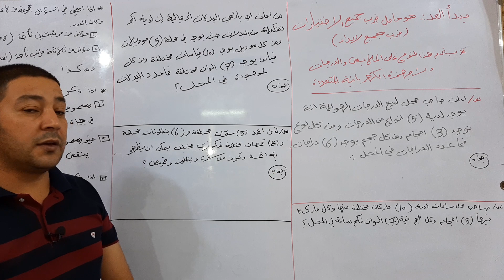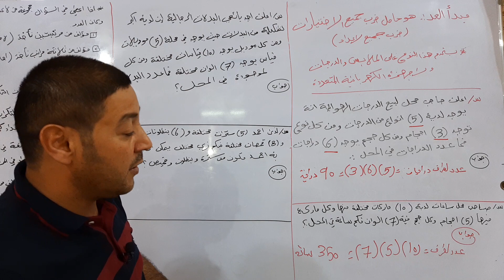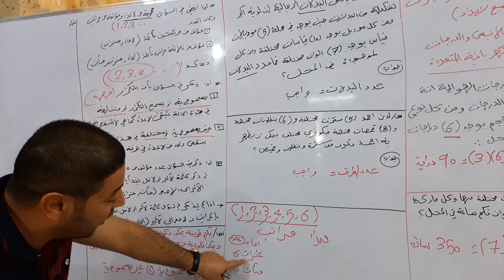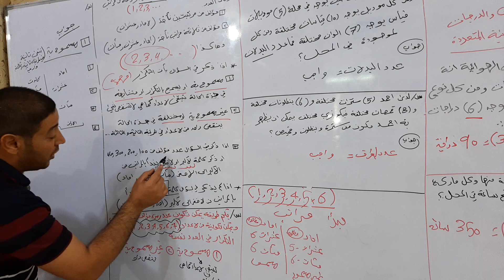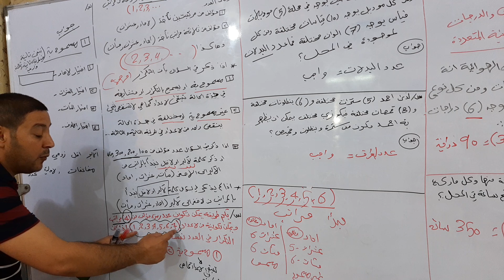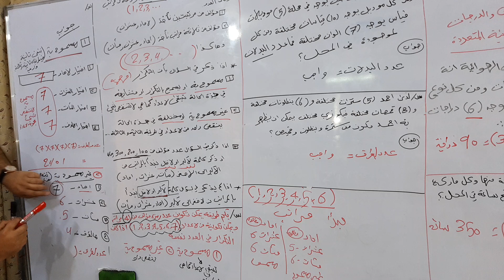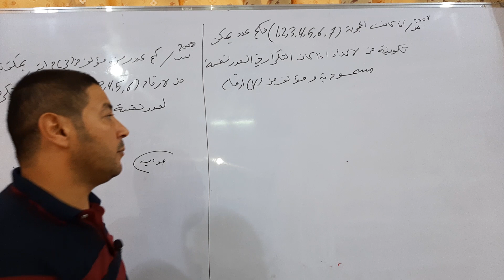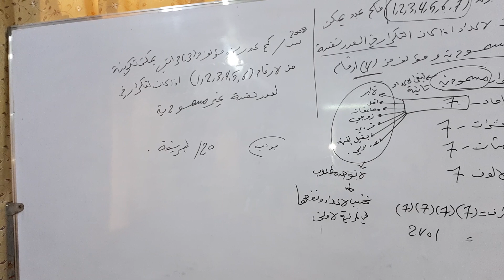الفصل الاول مبدا العد السادس الادبي م١